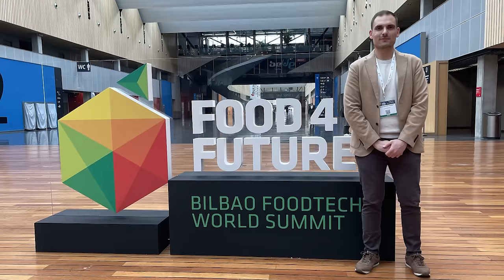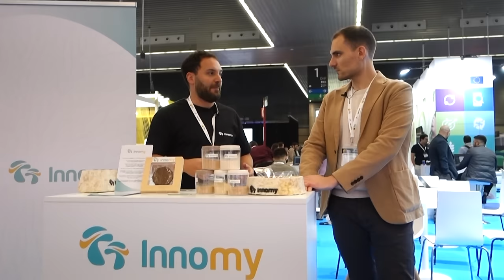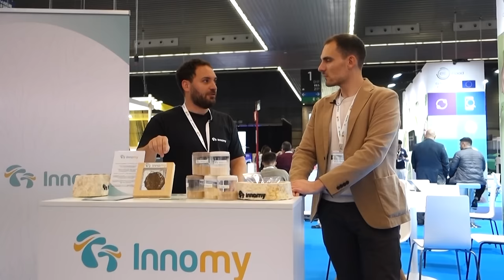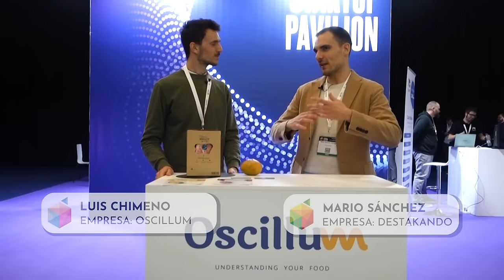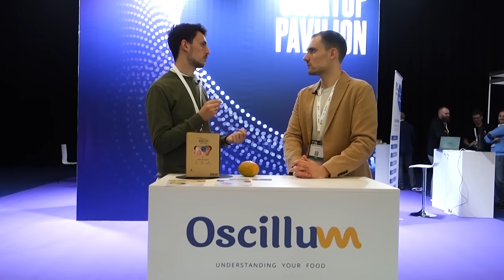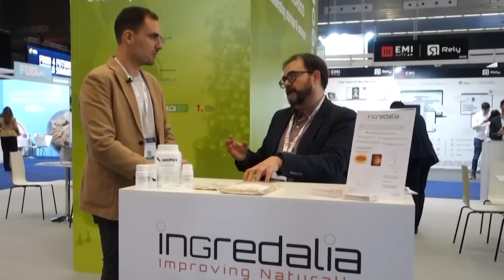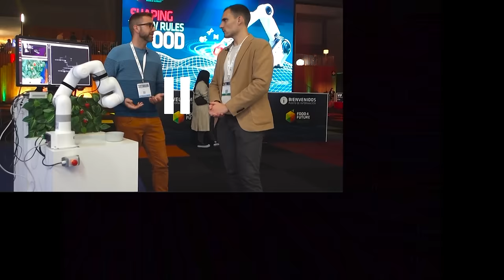MARISCO VEGANO, COCKTAILS en GELATINA y ETIQUETADO INTELIGENTE | Food 4 Future 2023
Visito junto a Destakando el evento Food 4 Future 2023, referencia internacional sobre innovación para el sector agroalimentario. Charlamos con las start-ups y empresas más interesantes sobre proteínas alternativas, etiquetado inteligente, ingredientes funcionales, agricultura vertical y mucho más. ¡Espero que os guste!

Partes del vídeo:
00:00 Presentación
00:46 Proteínas alternativas de hongos con Innomy
02:16 Marisco vegano con Isauki Foods
08:32 Cocktails en gelatina con Las Jellys
14:58 Etiquetado inteligente con Oscillum
16:41 Ingredientes funcionales con Ingredalia
18:24 Agricultura vertical con Enkitek